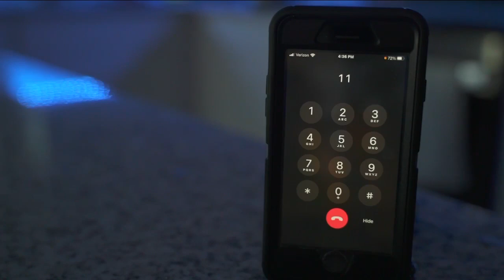Colorado woman frustrated by delay for COVID-19 test results at Centennial site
A woman who was tested for the novel coronavirus on Nov. 6 said she didn't receive a test result until Liz Gelardi Denver7 got involved.